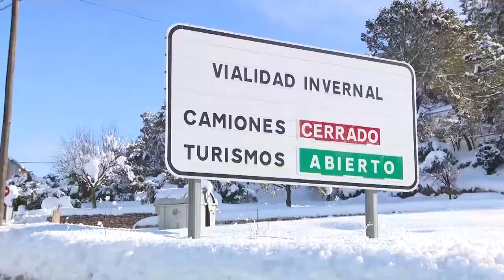La Colla Nius | Filomena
L’actualitat del món des del garatge de La Colla. Hui parlem de la previsió de l’oratge, del fred, de les borrasques i, sobretot, de Filomena, l’últim temporal que ens va congelar este gener.